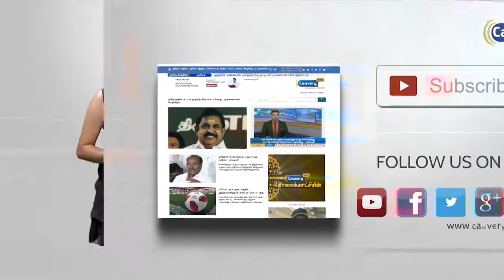"யாருக்கு என்ன சின்னம் ஒதுக்கினாலும் அதிமுகவிற்கு கவலை இல்லை" | செல்லூர் ராஜு